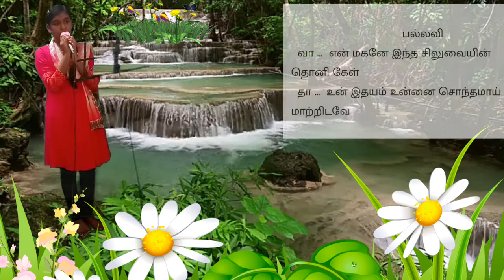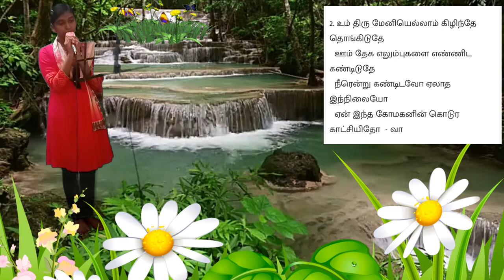Gospel Song By Felicia